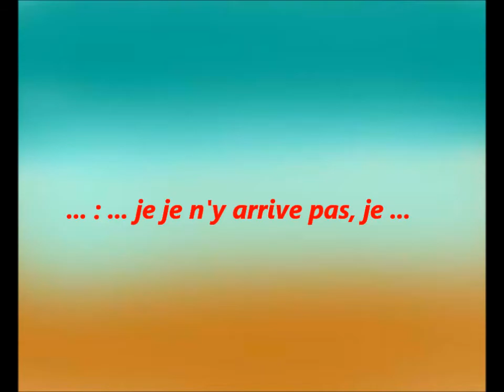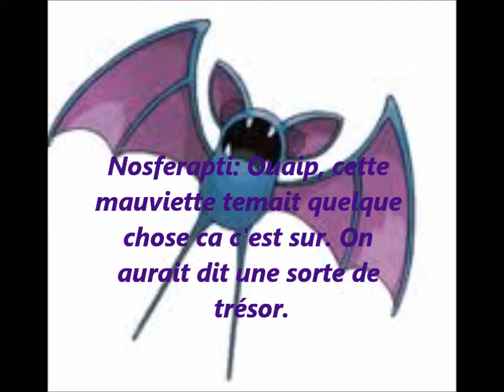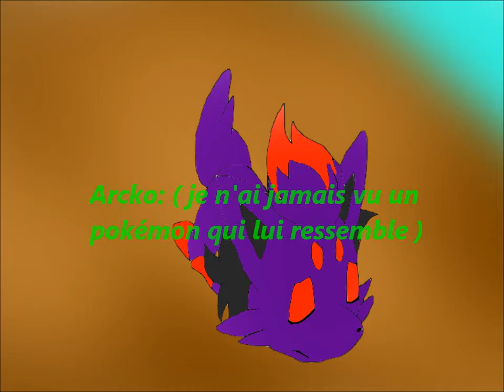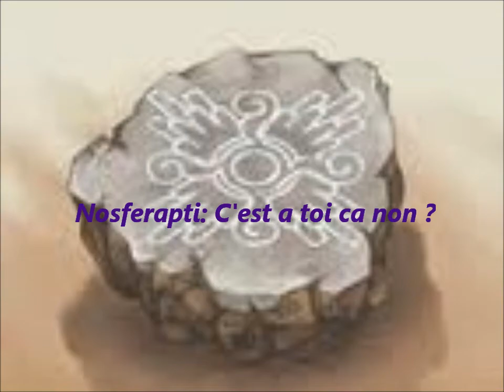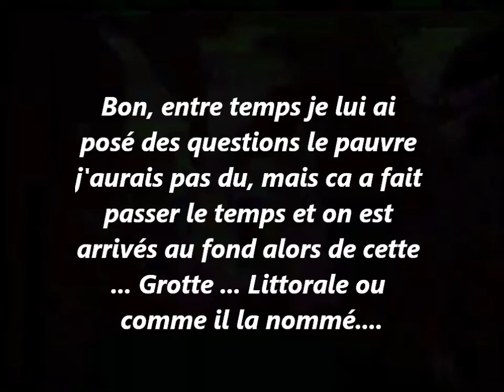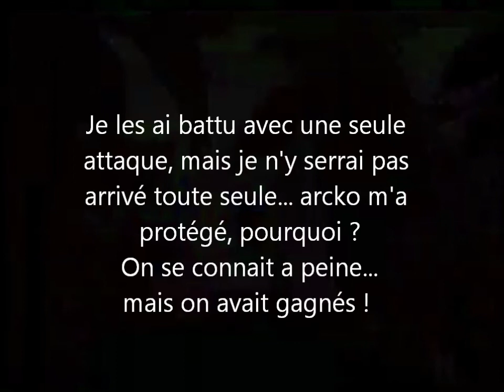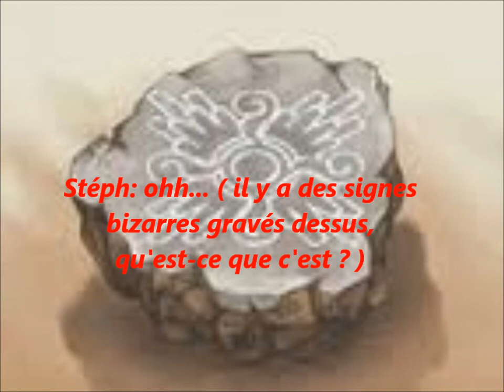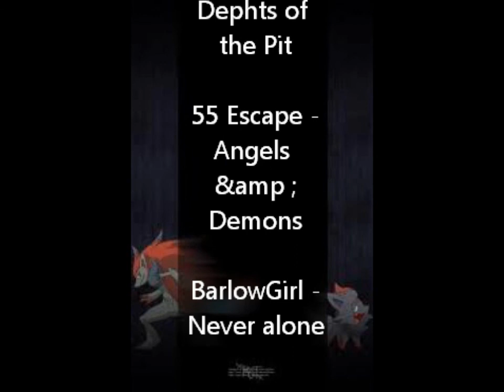PMD Explorateurs Des Ténèbres: S.1 Ep.1 - Amis un jour, amis toujours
Eh bien je trouve que je m'en suis pas mal sorti pour une fois c'est vrai, mais je vous promets que les prochains épisodes seront encore mieux! Désolé pour les fautes de tape avec le nom de Steph ça ne se reproduira plus!:'3 Ou plus souvent plutôt! Les musiques du jeu original eh bien désoler mais je ne me rappelle plus du nom du site, on peut toutes les télécharger dans un seul dossier, mais donc pour les autres elles seront sur YouTube ou sur d'autres sites que vous pourrez télécharger!

L'histoire ne sera pas totalement le même que celle du jeu
mais souvent par mon imagination et a quelques reprises
celle de l'anime. A plusieurs reprises il y aura des dessins
fait par moi même pour compléter l'histoire, ces images ne
sont nulle part sur le web désoler ^^'

MERCI BEAUCOUP D'AVOIR REGARDER A LA PROCHAINE ♪